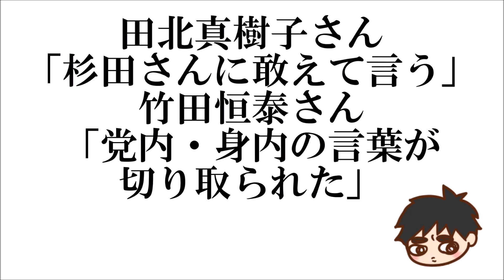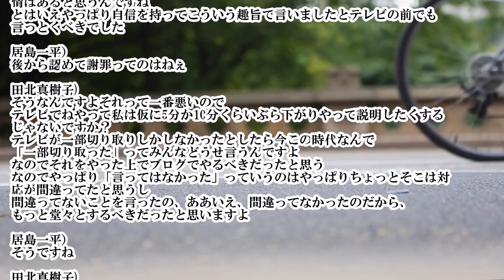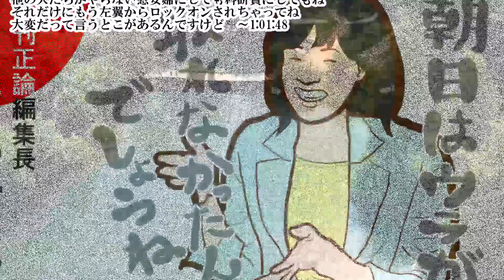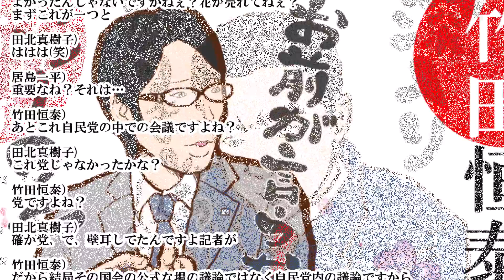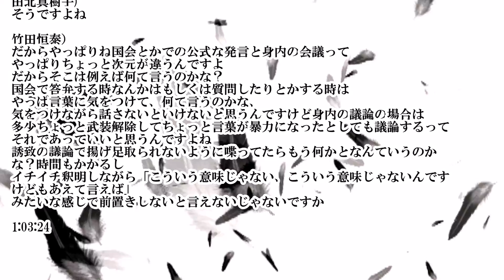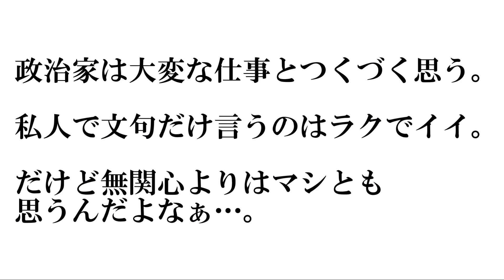田北真樹子さん「杉田さんに敢えて言う」竹田恒泰さん「党内・身内の言葉が切り取られた」※【DHC】2020/9/7(月) 田北真樹子×竹田恒泰×居島一平【虎ノ門ニュース】感想